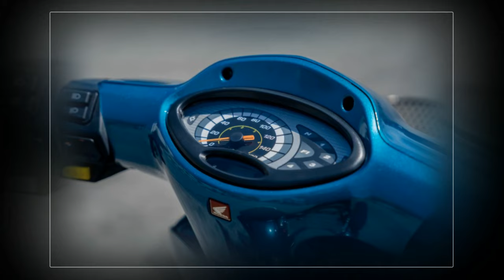Xe & Phong Cách 24h - Exciter 135 lột xác dàn chân với những phụ tùng tồn kho.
Chiếc Exciter 135 dọn dưới đây hoàn toàn có thể giúp cho anh em mở mang tầm mắt, bởi vì chủ nhân của chiếc xế nổ là bạn Lê đã hiện thực hóa rất nhiều ý tưởng độc đáo ở trên xế cưng.